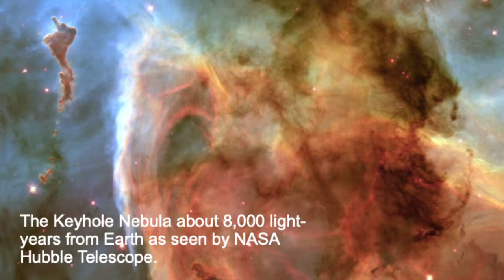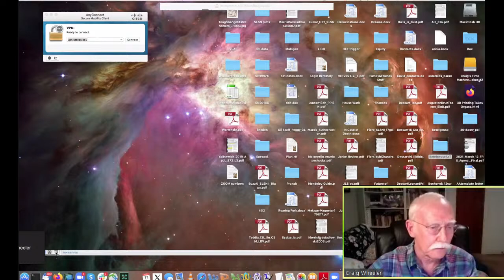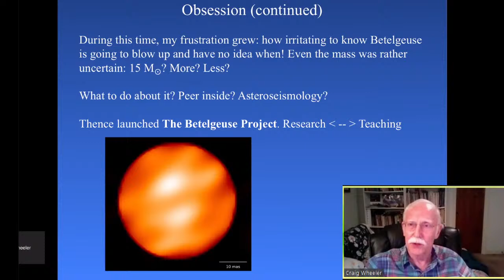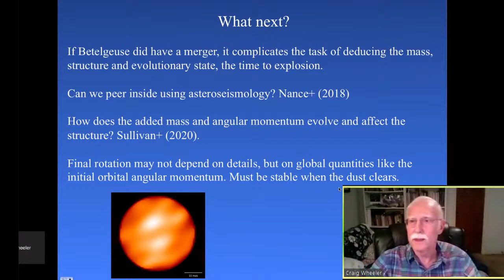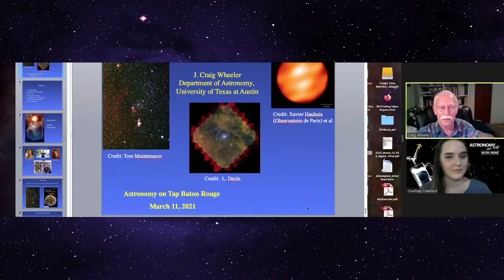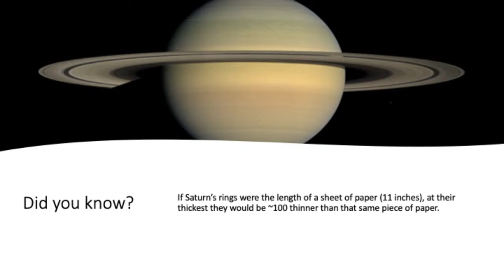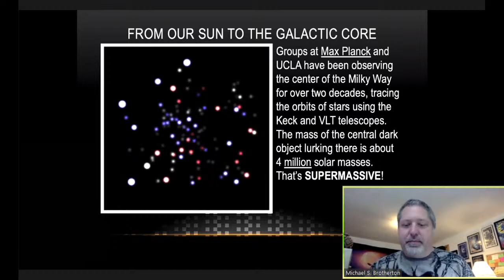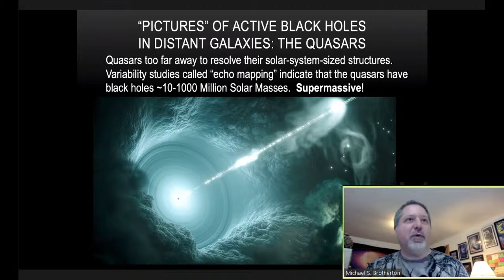Astronomy on Tap - Baton Rouge, March 2021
Have you ever wondered how astronomers "weigh" black holes? What is the evidence that supermassive black holes as depicted in the movie Interstellar actually exist? Why did Betelgeuse mysteriously dim in early 2019? Come find out at Astronomy on Tap - Baton Rouge on March 11th. We're hosting two exciting speakers (and part time sci-fi authors) you won't want to miss - Dr. Craig Wheeler and Dr. Mike Brotherton!